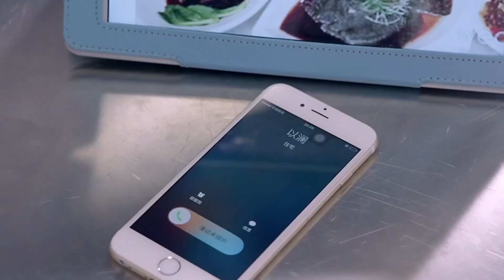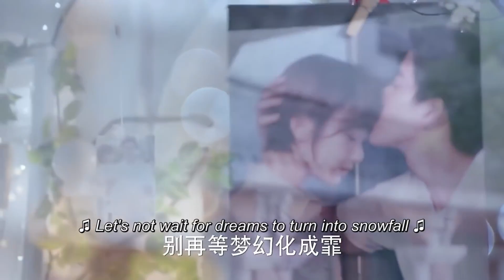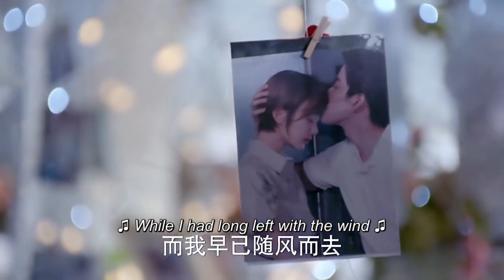Vous tenir dans mes bras💕SerieChinoise 💕Boss Love Story💕CDrama ChineseDrama